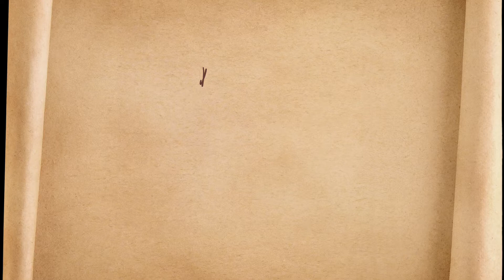Письмо (Якушева)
xPlainTo.mePro